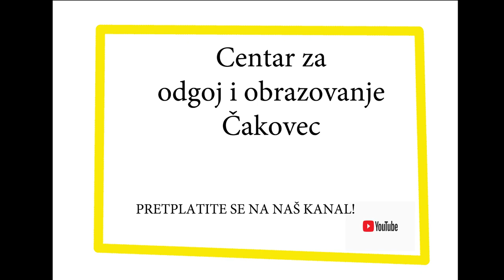Pametni ljudi # 16 - Ivan Božić o zapošljavanju osoba s invaliditetom, Humana Nova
Pametni ljudi # 16. Ivan Božić je upravitelj Socijalne zadruge Humana Nova, koja zapošljava osobe s invaliditetom. U Pametnim ljudima govori o tome kako je zapošljavati osobe sa smanjenom radnom sposobnošću, kako drugi radnici na njih gledaju, kako je upravljati poduzećem s preko 20 vlasnika, surađuje li s drugim poduzećima, tko mu pruža potporu... Ivan je u studenom 2020. proglašen drugim najboljim menadžerom društvenih poduzeća za radnu integraciju u Europi.